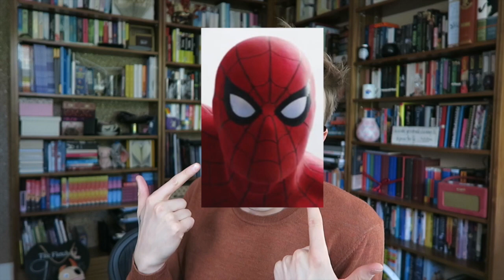Dear Carrie: The One When McFly Announce Stuff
Yeah, we're back and going on tour!